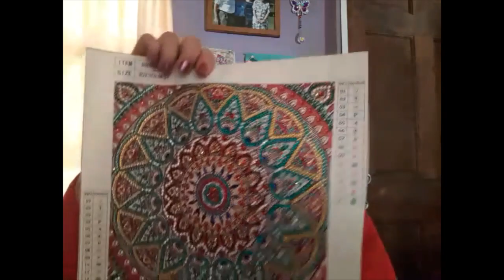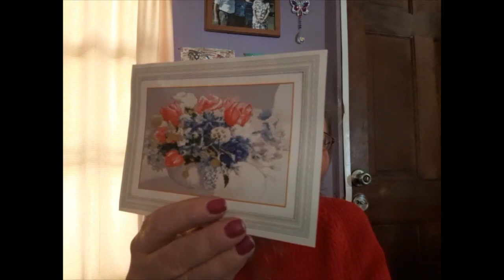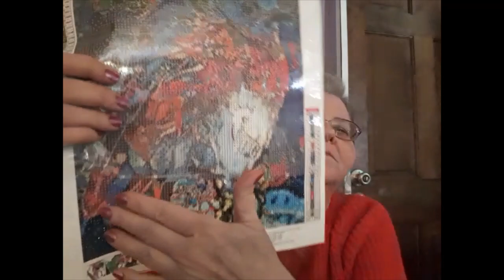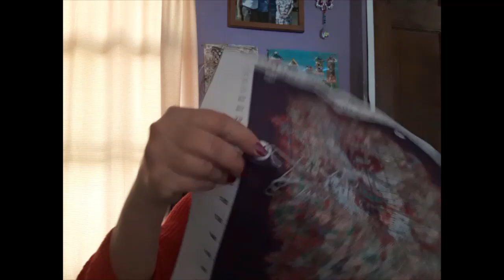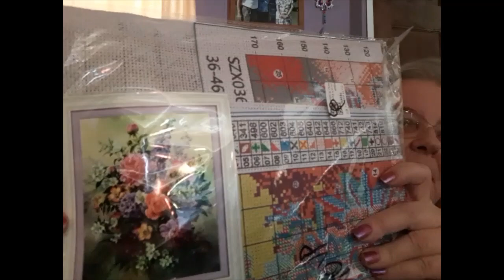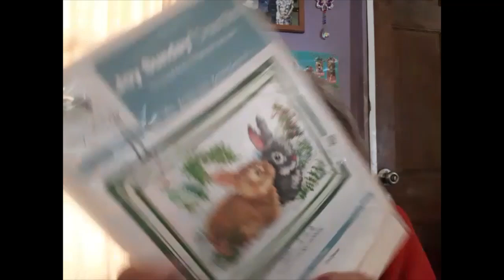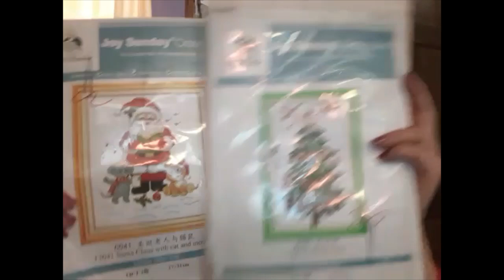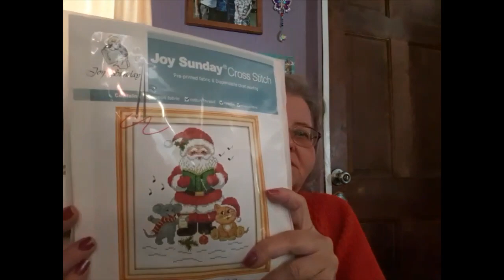Floss Tube # 100 - Winners, Pre-Stamped Cross Stitch, Diamond Painting & More 11/30/21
Hello & Welcome. Today is my 100th Floss Tube. Yeah!!  Last week I worked on  Pre-Stamped Cross Stitch & Diamond Painting and more.

Lora Boyden
27200 County Road 313 #17